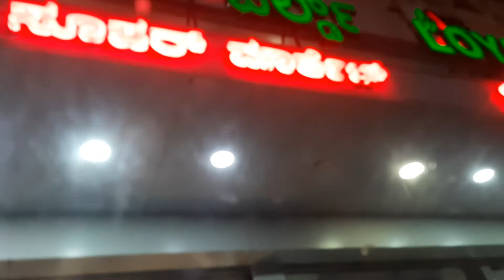Showing Places - Showing You Loyal World (clip)